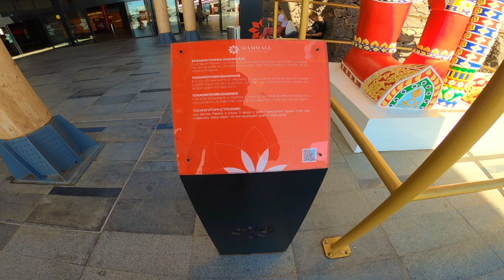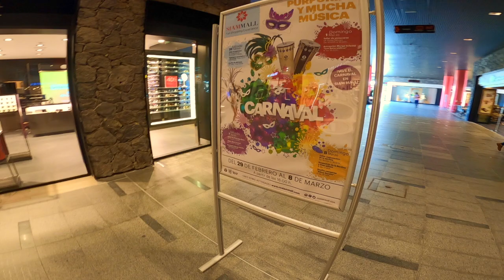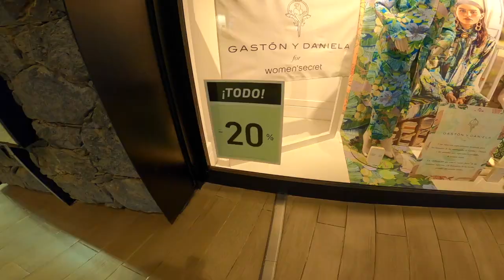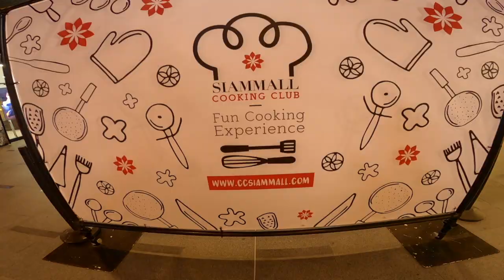Siam Mall ( Tenerife 2020 ) 4k GoPro HERO8 Black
Join me for a walk around Siam Mall in Costa Adeje.
Open 365 days a year, with more than 70 stores on two floors dedicated to fashion, leisure and restaurants integrated in a unique outdoor space.
The mall is Thailand-themed with numerous figures and decorations.
There is a free bus service across the main tourist zones of Los Cristianos, Las Americas and Costa Adeje and also a big free parking area for those who want to come with a car.

The best price GoPro HERO8 Black and GoPro all the models